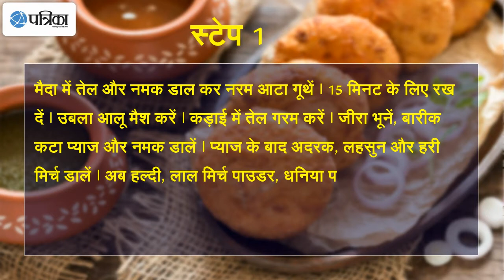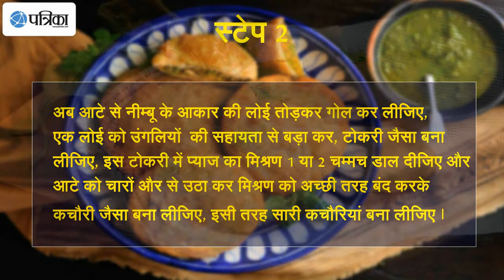Pyaaz Kachori Recipe